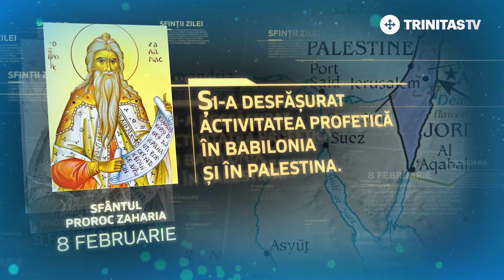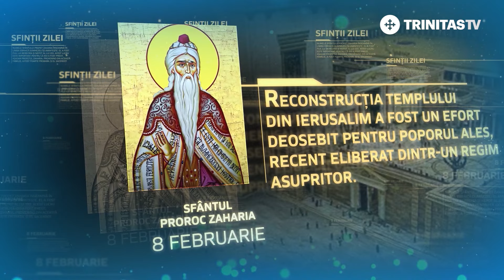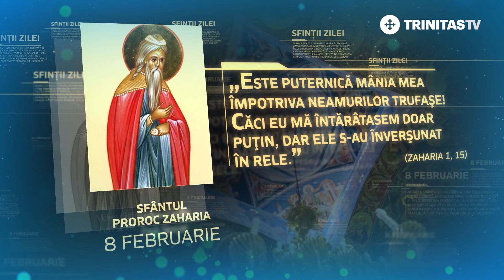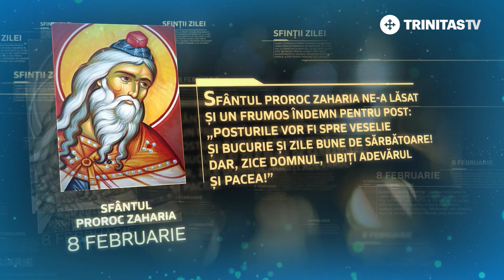Sfântul Proroc Zaharia – 8 februarie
Sfinte Prorocule Zaharia, roagă-te lui Dumnezeu pentru noi!